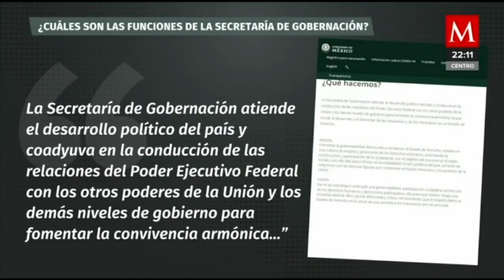Nuevamente Adán Augusto López hace polémicas declaraciones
AzucenaALas10 | Desde Tlaxcala, el secretario de gobernación, Adán Augusto López, se quejó al decir que lo tratan de bajada por referirse al actuar de algunos gobernadores.

Augusto intentó confrontar a la población del sur del país con los del norte.

¿Qué dijo?